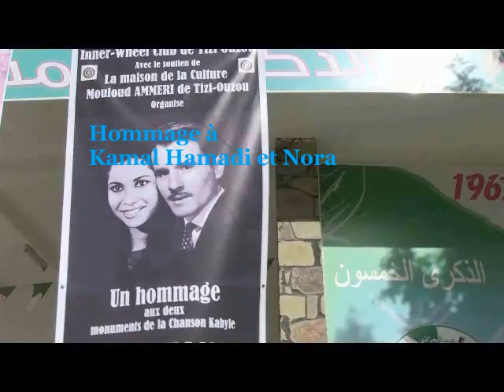Tamurt Deg Salen number 10 : samedi à 20 heures sur Berbère télévision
Tamurt Deg Salen number 10 est prête pour être diffusée samedi sur Berbère télévision
Cinq reportages au sommaire.
- Culture: hommage à Kamel Hamadi et Nora
- Politique: les élus du FFS débattent des transitions démocratiques
- Histoire: Il y a 54 ans décédait Imache Amar précurseur de l'Algérie indépendante
- Histoire: Abdenour Abdeslam tire à boulets rouges sur Benjamin Stora
- Société: il y a 2 ans la neige ... et encore la neige
   Soyez au rendez-vous de samedi à 20 heures avec votre serviteur Belkacemi Mohand Said

Suivez le journal de Berbère Télévision à 13:30 et 19:30
AB3 (Atlantic Bird 3)
Fréquence: 12690
Polarisation verticale
SR - 27500
FEC - 3/4